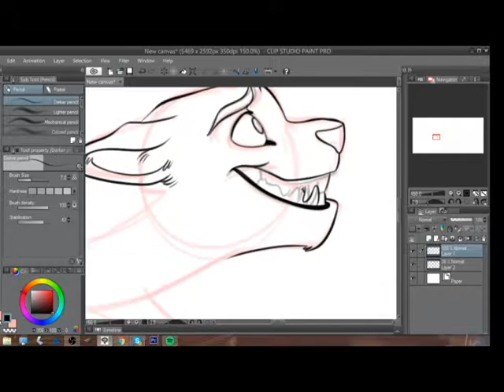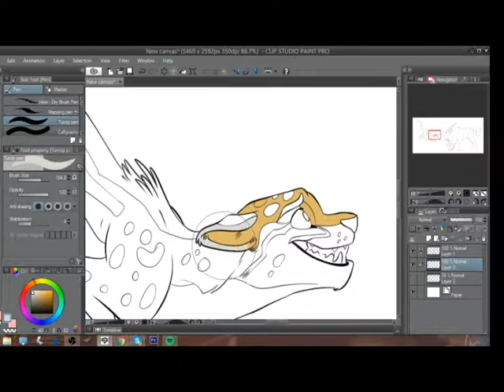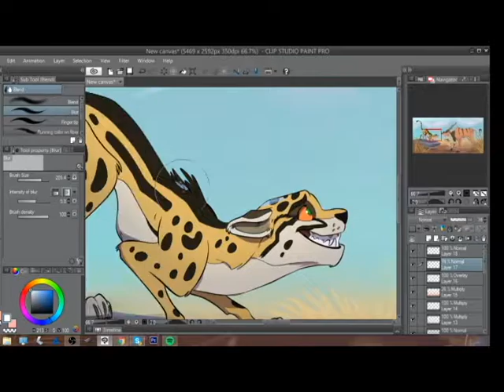Eland and King Cheetah speedpainting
it's been ages since my last speedpaint c: I should do more of them now that i got some free time